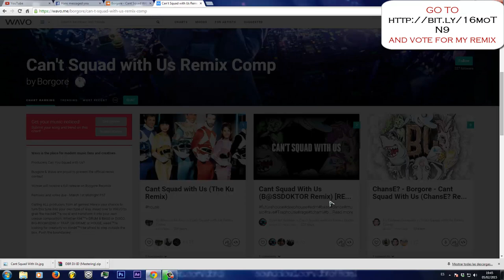Borgore - Cant Squad With Us [DBR Remix] [Remix Contest] [Help Me Voting]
Hey everybody, this is my remix to Buygore's remix contest and i need you to vote, please, just go to this link and click on the heart, follow Buygore on Soundcloud and Share if you want, thank you.

Copyright:

This remix is completely usable because is part of a remix contest. If not message me and i will delete it.